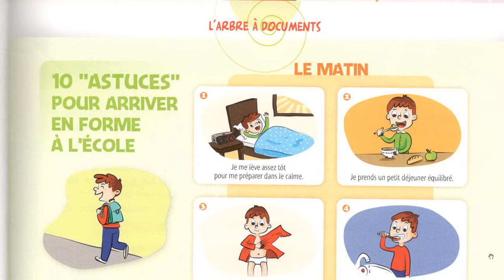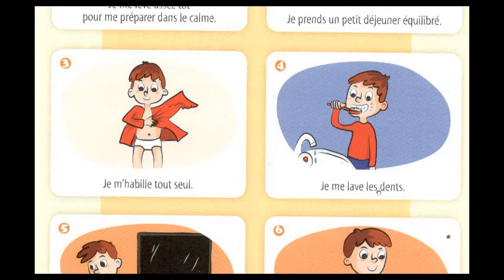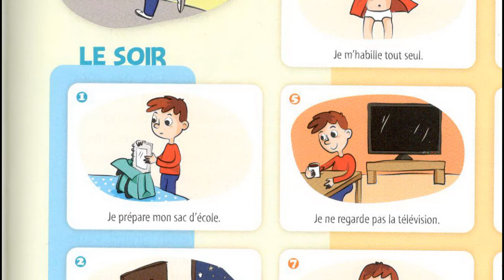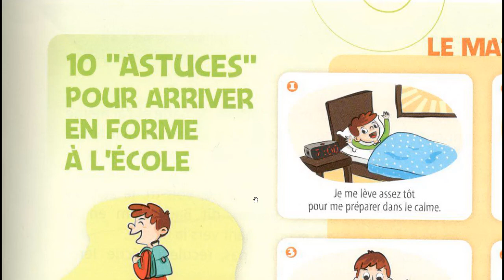10 astuces pour arriver en forme à l'école ACTIVITÉ ORALE CE1